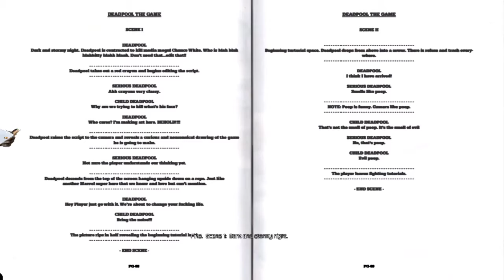Deadpool part 1